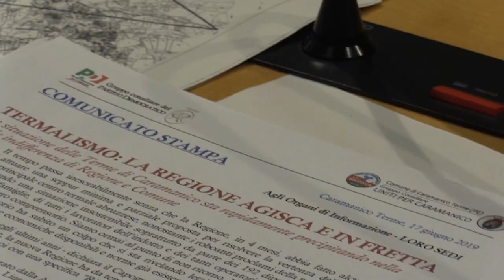Terme di Caramanico, il Pd chiede un intervento immediato della Regione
Sulla difficile situazione delle terme di Caramanico sono intervenuti questa mattina i Consiglieri regionali del Pd Antonio Blasioli e Silvio Paolucci che hanno presentato una risoluzione e una interpellanza invocando un intervento immediato della Regione Abruzzo